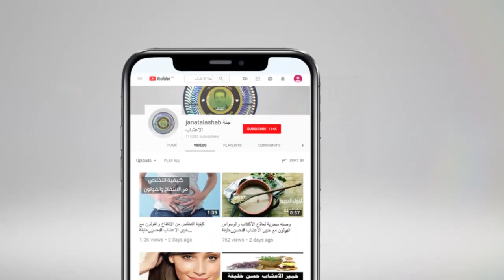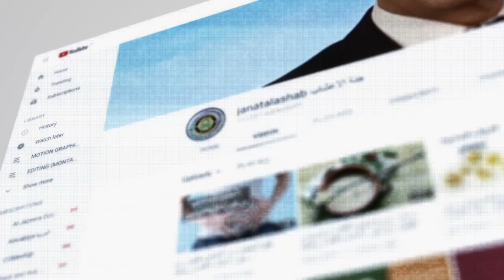مشاكل عصر الهضم والغازات وتطبيل البطن فقر الدم والأنيميا مع خبير الاعشاب حسن خليفة - جنة الاعشاب